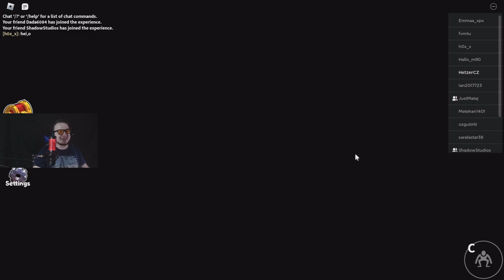Příšerky útočí 1#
😎Zdravím v tomto videu hraju ROBLOX RAINBOW FRIENDS!😎

👨‍💻ODKAZY:👨‍💻
👨‍🎤TWICH 👨‍🎤
 HetzerCZ/HASTAG/6380​
👨‍⚖️Steam Profil👨‍⚖️
HetzerCZ
🧙Discord Server🧙
💰FINANČNÍ POMOC💰
Nyní i členství je zapnuto, tak pokud chcete, můžete kliknout na tlačítko připojit se.